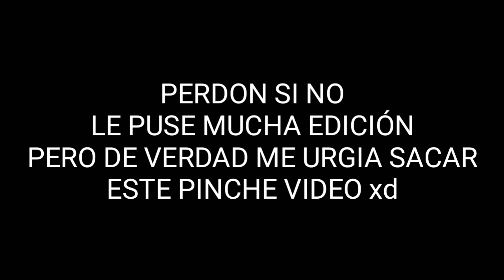KAKAROTO EL ANGEL DE LA MUERTE//CAP6//Tem2// DEMZEKY Z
MI INSTAGRAM AHI SUBO ALGUNOS AVANCES DE LOS FANFICS, SUBO LOS DIBUJOS QUE EH ECHO, etc... (sígueme o mato xdd).

MATERIALES QUE USO PARA EDITAR:

*La voz de zueira (Loquendo).

*Power director V9.3.1 (Editor de video).

*Ibis paint x (app para los Reedibujos y miniaturas que hago).
Pstouch (App para las auras que a veces pongo).

*Pixlr (app que uso para ponerle un filtro a mis miniaturas).

Ninguna música usada en este video es de mi pertenecía, así como los personajes, animes y nombres tampoco me pertenecen, créditos a sus respectivos creadores.

Sound